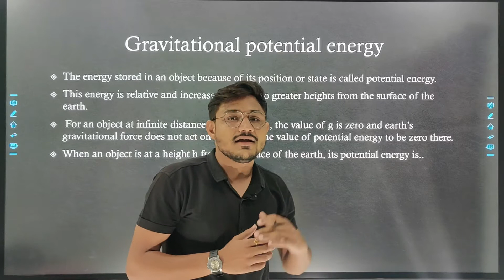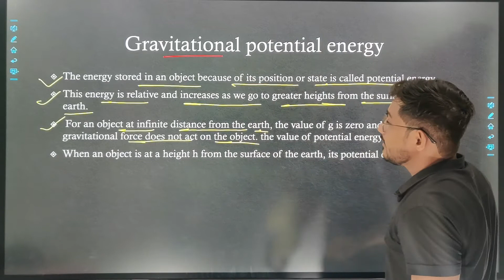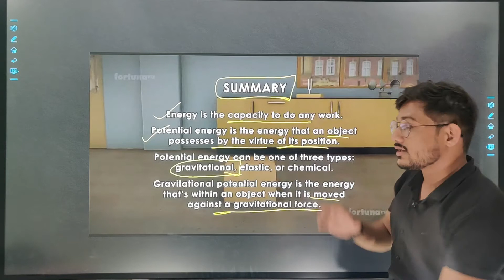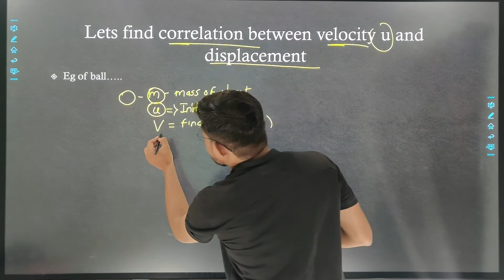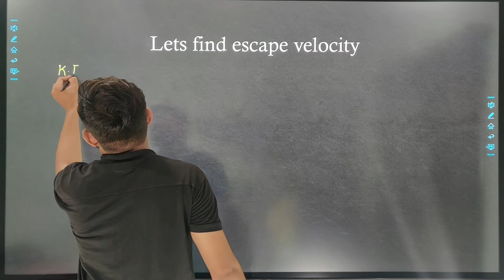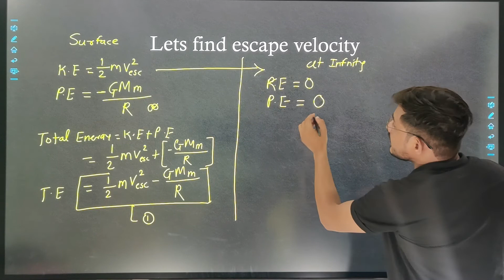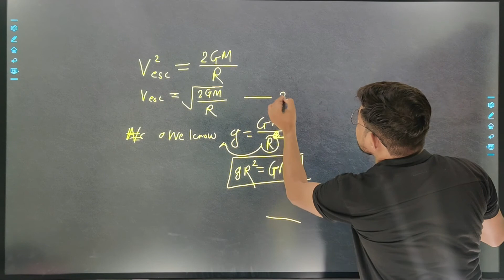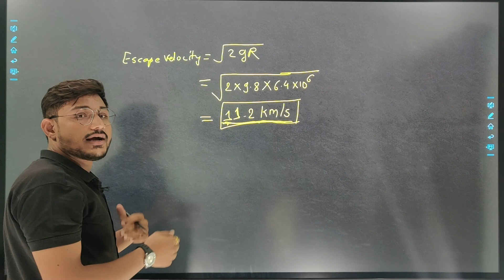Gravitation L-6 | Class 10 | Chapter 1 | Science | Maharashtra Board | By Akshay Sir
In this chapter we shall learn about gravitation and the universal law of gravitation. We shall discuss the motion of objects under the influence of gravitational force on the earth. We shall study how the weight of a body varies from place to place. We shall also discuss the conditions for objects to float in liquids.

This chapter mainly focuses on the concept of Gravitation and questions related to it. The chapter deals with Kepler’s laws, Newton’s universal law of gravitation, Free Fall, and other concepts related to Gravitation. Acceleration due to the gravitational force of the Earth as well as Escape velocity is also discussed in this chapter.